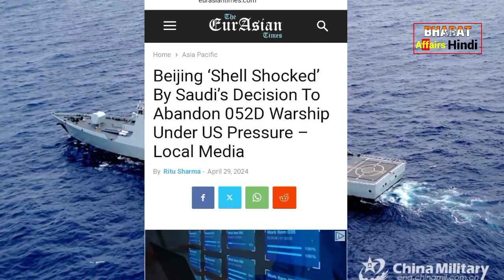ऐन वक्त पर सऊदी अरब ने चीन को दिया झटका, type 052d युद्धपोत डील कैंसिल?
अभी अभी की बहोत बड़ी खबर..! Today big BREAKING News